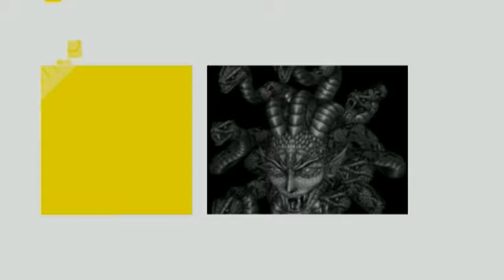boss dei videogiochi ep 33 freezer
Tiranno spaziale a capo di un esercito di mercenari insieme ai quali invade e conquista pianeti per poi rivenderli al migliore offerente, Freezer è considerato uno dei guerrieri più potenti dell'universo. Responsabile della distruzione del pianeta Vegeta e della maggior parte dei suoi abitanti, cioè i Saiyan, fa la sua prima apparizione durante gli eventi sul pianeta Namecc, dove cerca di impossessarsi delle sfere del drago per chiedere al drago Polunga di diventare immortale. Il suo piano viene sventato da Goku, trasformatosi nel leggendario Super Saiyan.